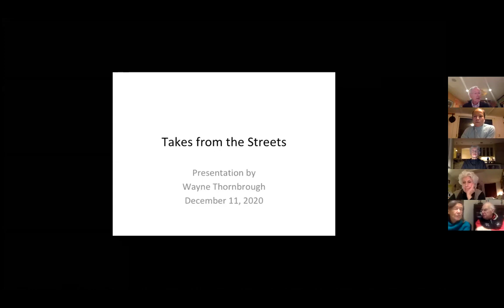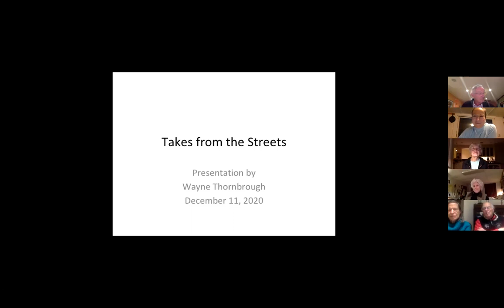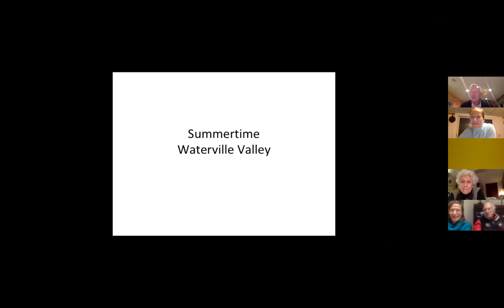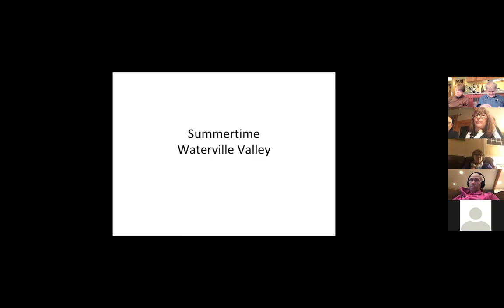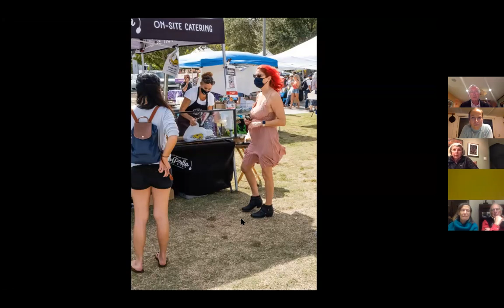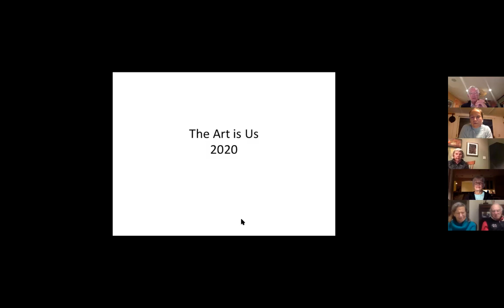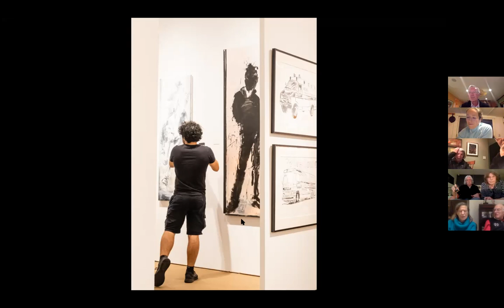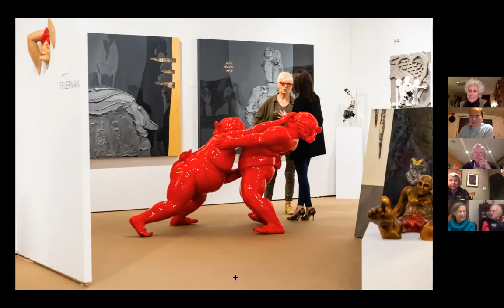Wayne Thornbrough: Street Art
Wayne takes us through five series of recent work.